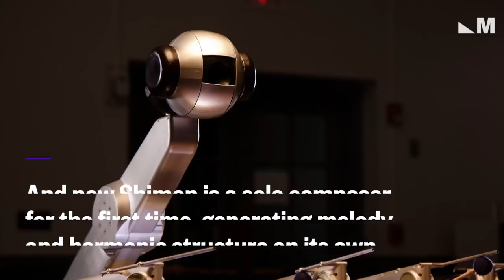Robot 'Shimon' Can Compose Its Own Music | Mach | NBC News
Researchers at Georgia Tech have created Shimon, a music-playing robot that can compose its own songs.